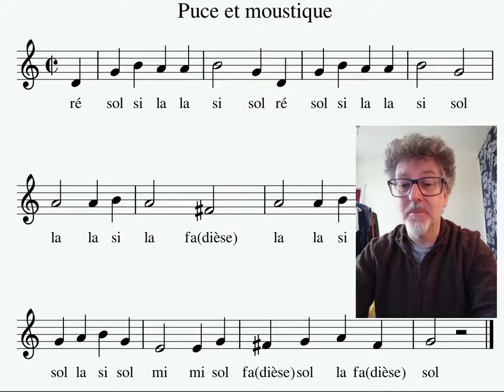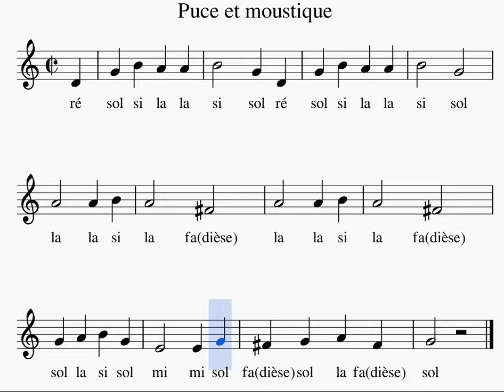Une puce avec partition à suivre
Lis les notes de la partition, c'est facile, elles sont écrites en dessous!